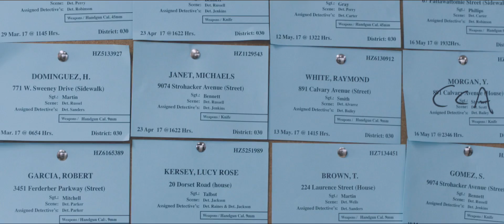Death Wish (2017) - Official Trailer (HD)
A mild-mannered father is transformed into a killing machine after his family is torn apart by a violent act.